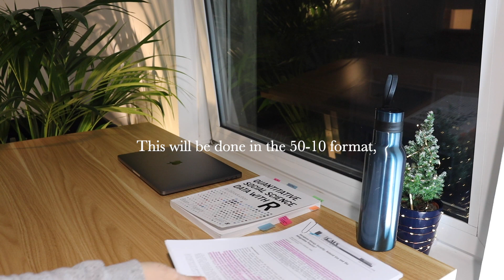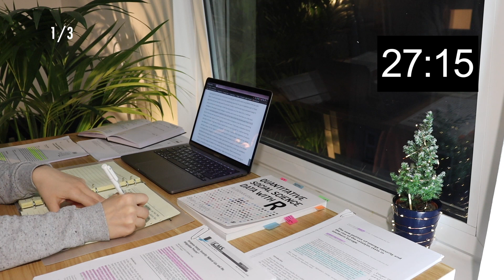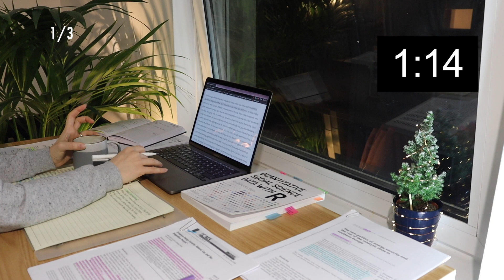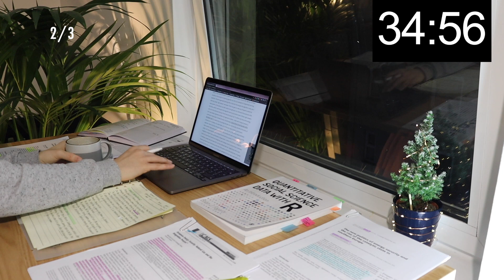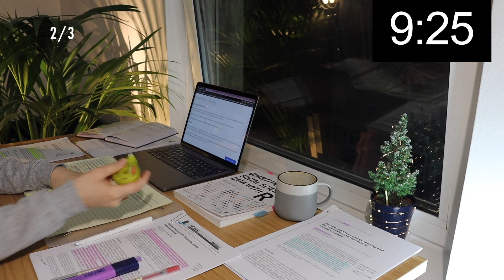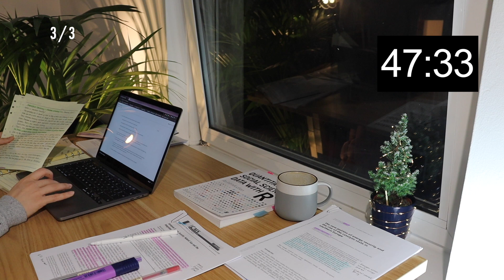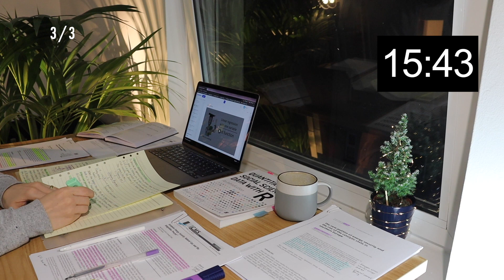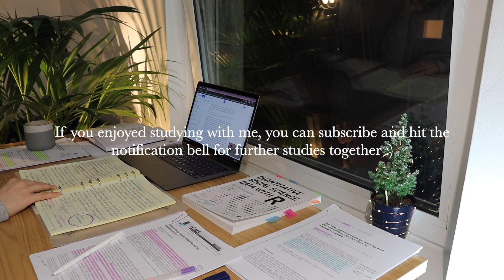3 HOUR STUDY WITH ME | Background noise, 10-min break, No Music, Night Study, Real-time